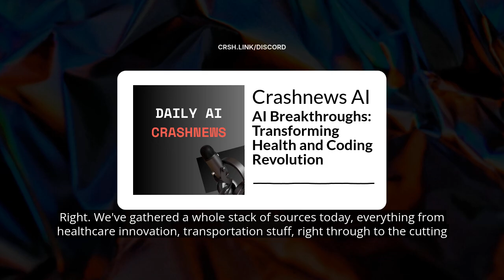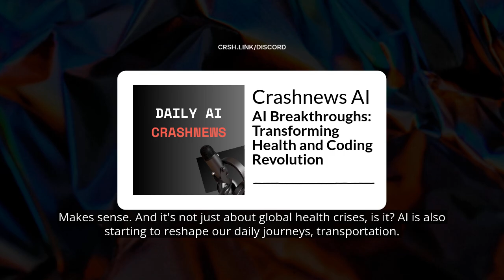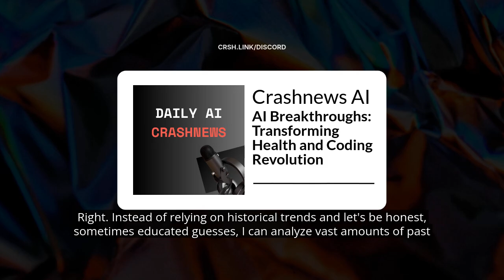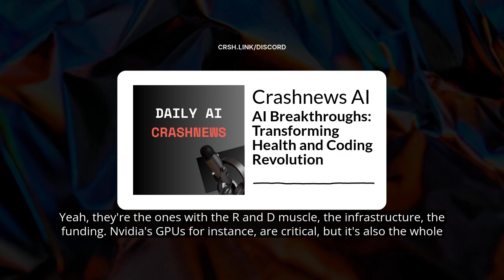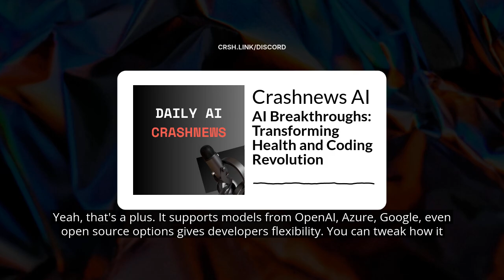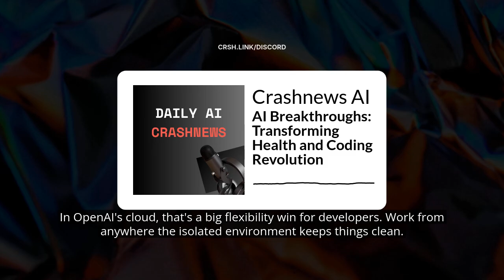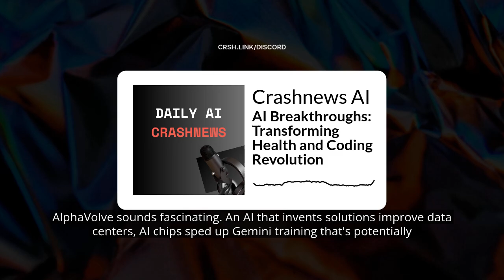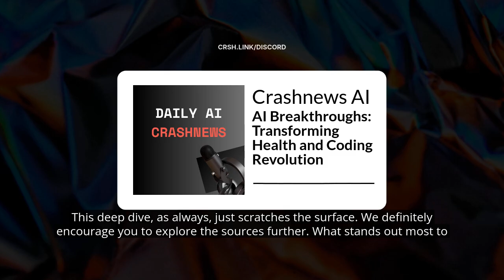Is AI About to Change Everything in 2025?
Join us as we dive into the fascinating advancements in artificial intelligence that are reshaping our world! From early pandemic detection systems in healthcare to revolutionary coding assistants like OpenAI's Codex, we cover the latest innovations and their real-world implications. Discover how AI is optimizing transportation, tackling global challenges like hunger, and radically changing journalism. We'll discuss the ethical questions surrounding these technologies and what they mean for our future.